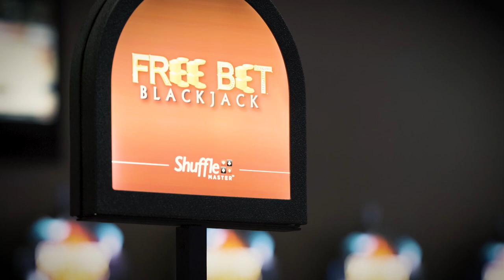Puerto Rico Gana - 7-22-2019- #3